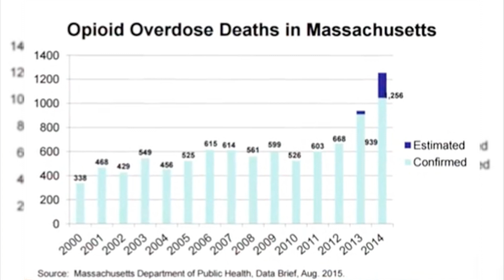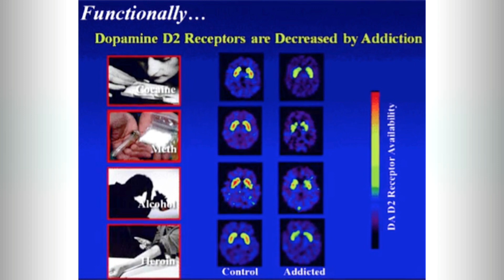The Science Behind Addiction: Marlborough High School Welcomes Dr. Ruth Potee